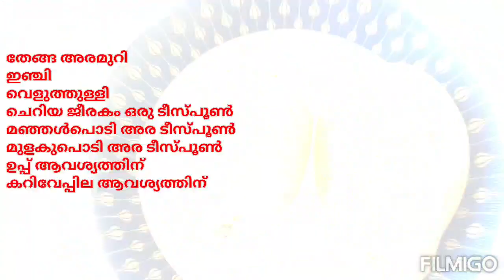#നാടൻ രീതിയിൽ മാമ്പഴ പുളിശ്ശേരി #Mango Curry